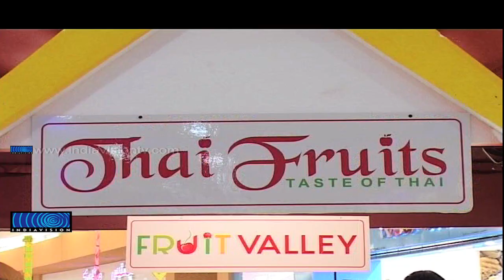Thai fest at Dubai shopping festival gets high note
ദുബൈ ഷോപ്പിംഗ് ഫെസ്റ്റിവലിന്റെ ഭാഗമായ തായ്‌ലന്റ് ഫെസ്റ്റിവല്‍ ശ്രദ്ധയാകര്‍ഷിക്കുന്നു. തായ്‌ലന്റിലെ വിവിധ ഉല്‍പ്പന്നങ്ങളെ പരിചയപ്പെടുത്തുന്നതോടൊപ്പം തായ് കലാകാരന്മാരുടെ കലാ സാംസ്‌കാരിക പ്രകടനങ്ങളുടെ വേദിയുമാണ് മേള.